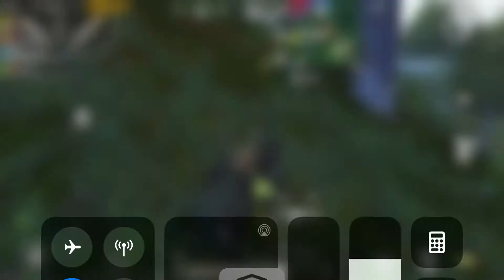Combo m41 x6 m24 x2